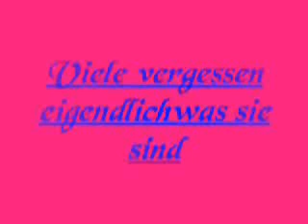wenn du meinst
Geld und Luxus ist nicht alles!